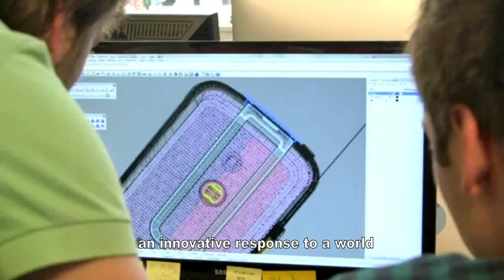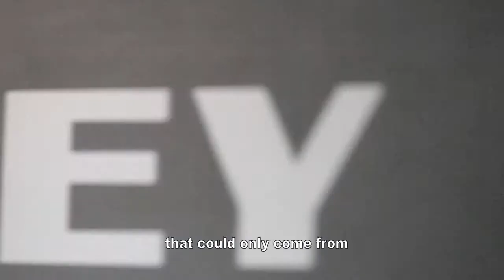The Story of DELSEY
Luggage Factory : Delsey Luggage
Delsey Luggage has always been the brand synonymous with innovation in the world of luggage. As travel needs changed and evolved, Delsey luggage changed its accommodating style. for the best Luggage Online from the Luggage Factory, On your next trip you come to us for the best luggage. LuggageFactory.com is a leading online retailer of luggage, carry-ons, backpacks, briefcases and travel accessories. We are The Travel Experts® with more than 100 years of experience in the luggage industry.